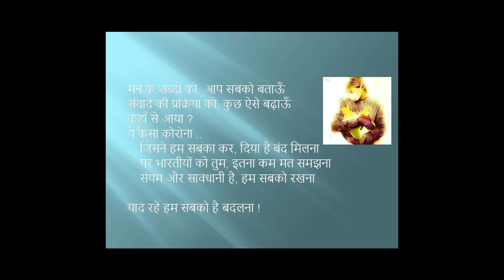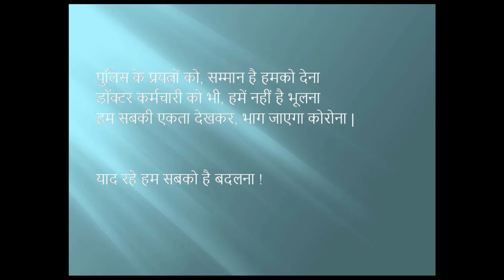Motivational poem for corona fighters and warriors/கொரோனா வீரர்களுக்கான கவிதை, कोरोना Poem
A beautiful poetry in this pandemic environment. Poetry on corona warriors and motivation for warriors. Motivation in quarantine.

इस महामारी के माहौल में एक सुंदर कविता। कोरोना योद्धाओं पर कविता और योद्धाओं के लिए प्रेरणा। संगरोध में प्रेरणा।

கொரோனா வீரர்களுக்கான கவிதை

电晕战士的诗

Une belle poésie dans cet environnement pandémique. Poésie sur les guerriers corona et motivation pour les guerriers. Motivation en quarantaine.

Una hermosa poesía en este ambiente pandémico. Poesía sobre guerreros de la corona y motivación para guerreros. Motivación en cuarentena.